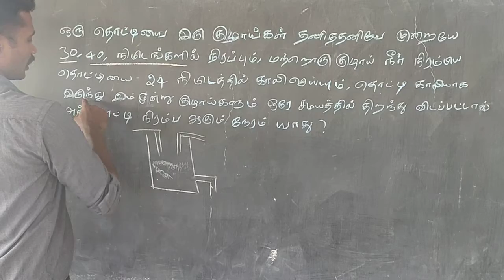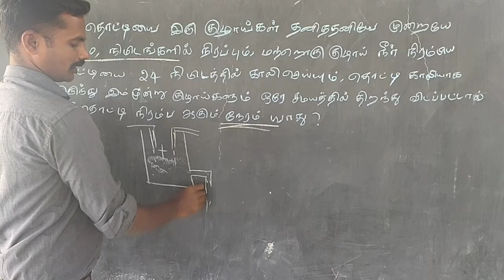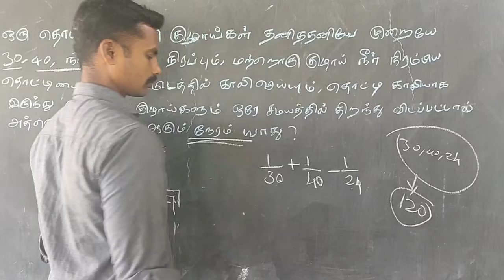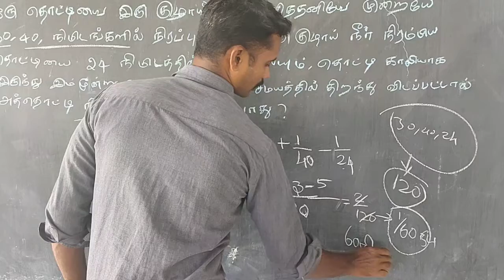TAP WATER TANK MATHS Part 1 | SHORT MATHS COMPETITIVE EXAM | TNPSC GROUP I,II,IV,III, TNUSRB SI EXAM